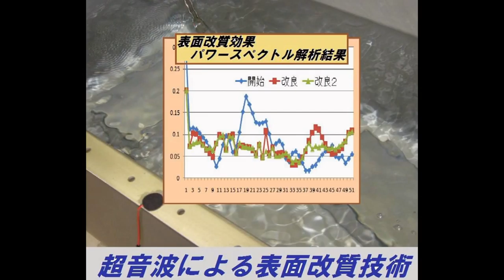スライドショー 超音波実験 ultrasonic-labo 超音波システム研究所